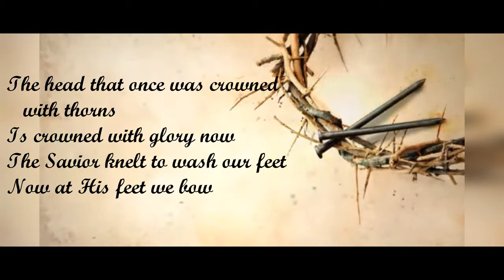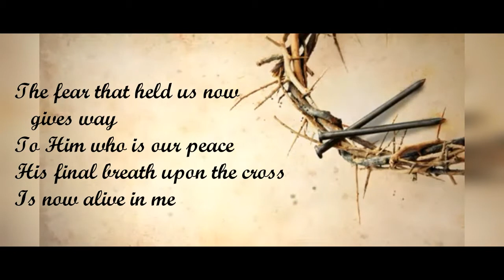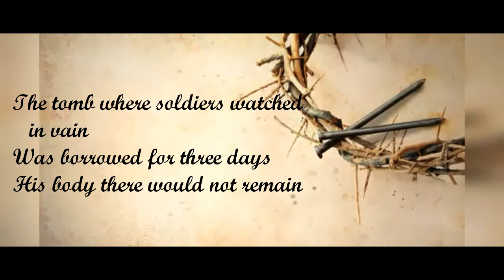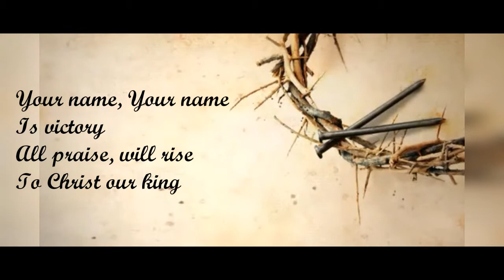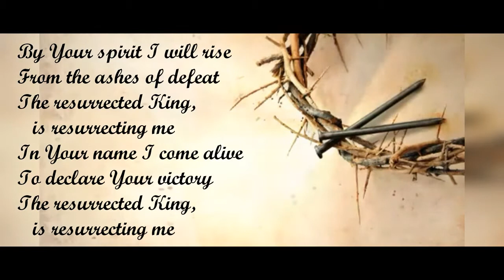Resurrecting - (Elevation Worship "Here As In Heaven" Album)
From Elevation Worship's album, Here As In Heaven

Lyrics:

The head that once was crowned with thorns
Is crowned with glory now
The Savior knelt to wash our feet
Now at His feet we bow

The One who wore our sin and shame
Now robed in majesty
The radiance of perfect love
Now shines for all to see

Your name, Your name Is victory
All praise, will rise
To Christ, our king

The fear that held us now gives way
To Him who is our peace
His final breath upon the cross
Is now alive in me

By Your spirit I will rise
From the ashes of defeat
The resurrected King, is resurrecting me
In Your name I come alive
To declare Your victory

The tomb where soldiers watched in vain
Was borrowed for three days
His body there would not remain
Our God has robbed the grave

Your name, Your name
Is victory